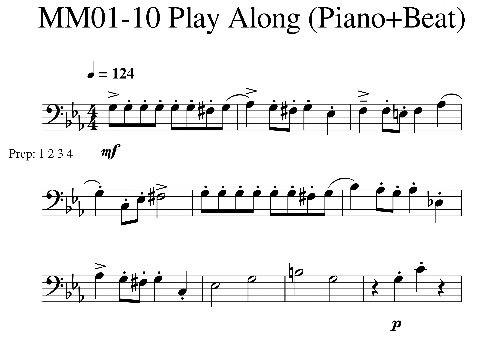Hedwig s Theme fast MM01 10 Piano Tempo 124